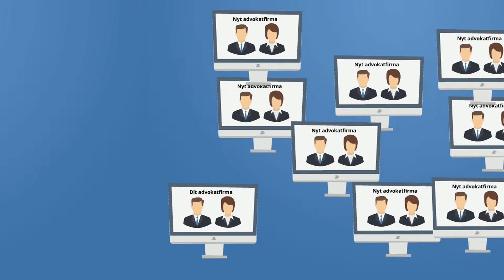Marketing for advokater og advokatfirmaer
ATAK A/S har over 10 års erfaring med online marketing til advokater og advokatfirmaer, som kan komme dig til gode.

Du kan modtage en gratis analyse af dit/jeres online marketing. Gå ind på og udfyld formularen.